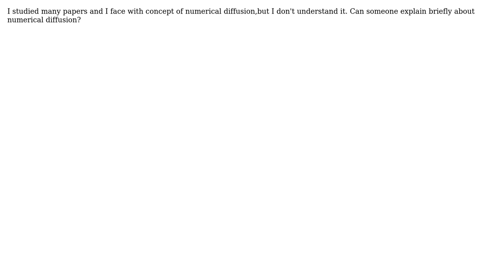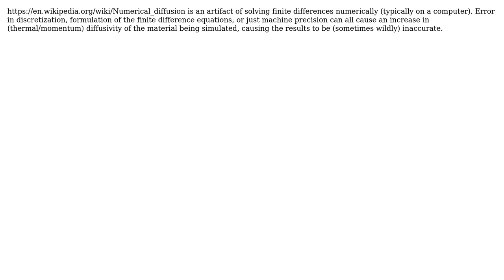Engineering: What is the numerical diffusion?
With thanks & praise to God, and with thanks to the many people who have made this project possible! You are responsible for your own actions.